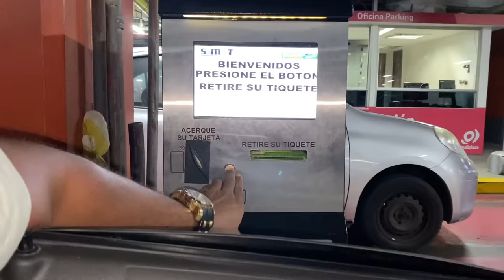La familia completa de paseo 🤩🥰